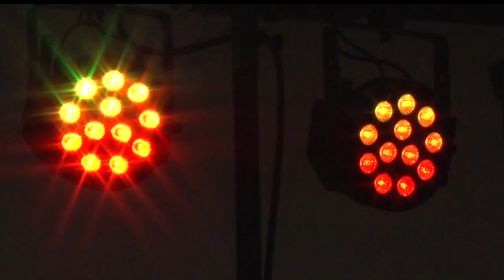Kids And Parents Bust A Move At Bemidji's Winter Family Formal